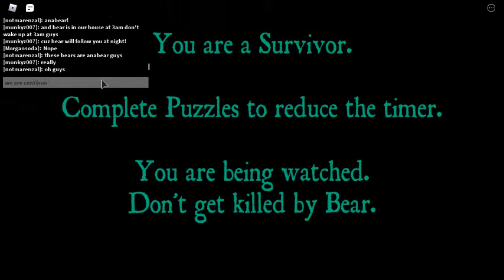i won the game(roblox bear alpha)